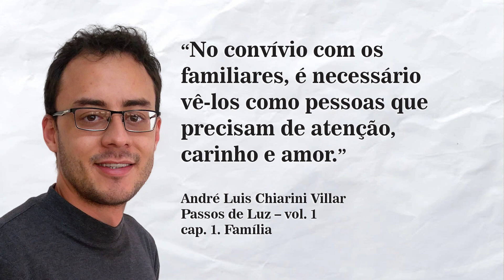O Pão Nosso de Cada Dia com André Luis Chiarini Villar | 131º Programa | 11/07/2021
Tema do dia: “No convívio com os familiares, é necessário vê-los como pessoas que precisam de atenção, carinho e amor."
André Luis Chiarini Villar | Passos de Luz. Vol 1 | Cap. 1. Família

Adquira os livros "Passos de Luz", estará cooperando com o CEPAC.